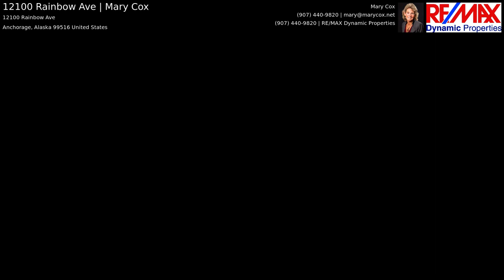12100 Rainbow Ave | Mary Cox